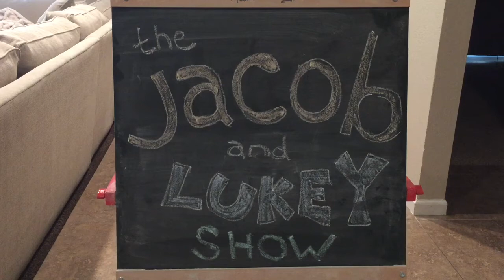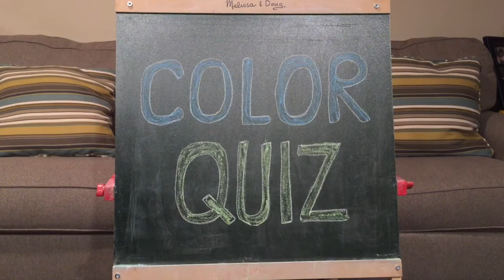The Jacob & Lukey Show Episode 19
Episode 19

Welcome to the Jacob & Lukas Show! We are a kid’s variety show that specializes in creative play, learning & exploration of our environment. All of our videos contains 100% safe content for young viewers.

I am a stay at home dad to two amazing boys and these are our adventures.

In this episode we used a VTech Go Go Smart Wheels Ramp and launched Matchbox Cars into garages made of Magna-Tiles!

Jakey uses a Discovery Kids Jumbo Motorized Construction Crane Set to demolish towers made of Mega Bloks!

Lukey takes a Mega Blok color quiz